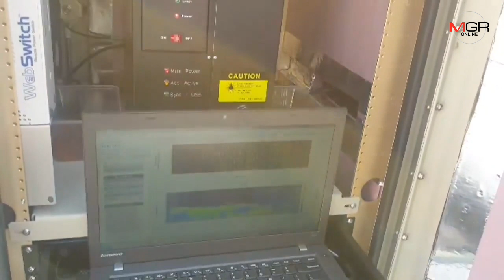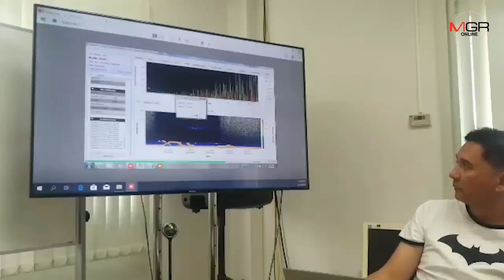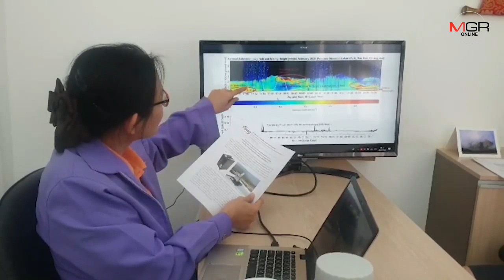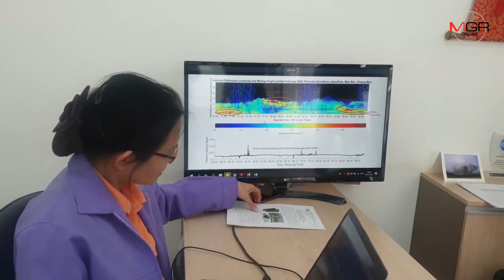สดร.ลุยวิจัยฝุ่นพิษPM2.5พบสาเหตุไม่ได้มาจากการเผาอย่างเดียว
21/02/2020 สดร.ลุยวิจัยฝุ่นพิษPM2.5พบสาเหตุไม่ได้มาจากการเผาอย่างเดียว

ศูนย์ข่าวเชียงใหม่-สถาบันวิจัยดาราศาสตร์แห่งชาติ เดินหน้าวิจัยคุณภาพอากาศ ใช้เครื่องมือวิจัยสังเกตการณ์ชั้นบรรยากาศเก็บข้อมูลวิเคราะห์หาต้นเหตุฝุ่นPM 2.5 พบสาเหตุไม่ได้มาจากการเผาในที่โล่งเพียงอย่างเดียว